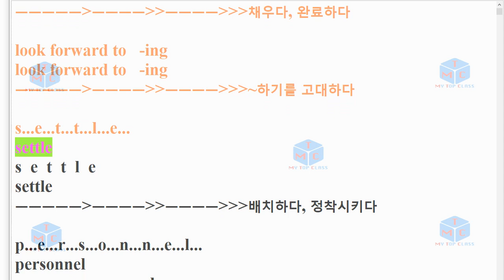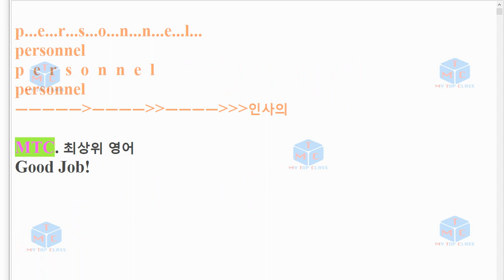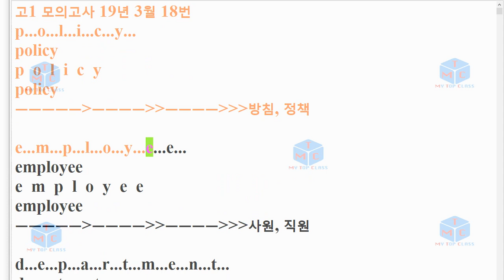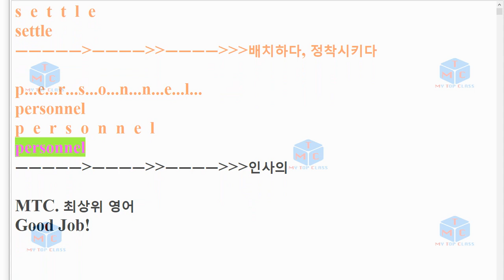V 1903 고1 18번 모의고사 단어+스펠링암기교육청 19년 9월 3회 반복영상